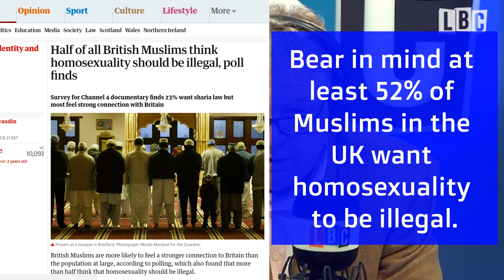Muslim vs Muslim: HEATED LGBT School Education DEBATE - LBC